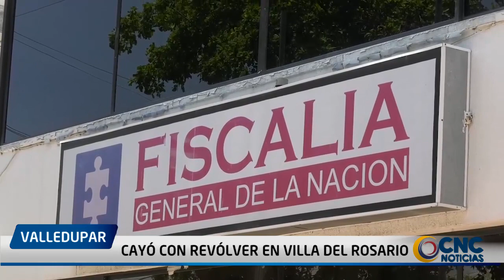CAYÓ CON REVÓLVER EN VILLA DEL ROSARIO